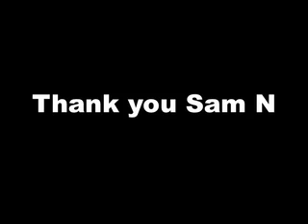benching lulav and etrog and an etrog box gallery